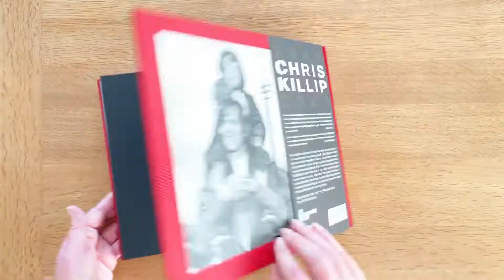Chris Killip 1946 to 2020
Pleased to be stocking the definitive, full-career retrospective of the life and work of Chris Killip (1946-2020), one of the UK’s most important and influential post-war documentary photographers.

‘I didn’t set out to be the photographer of the English de-Industrial Revolution. It happened all around me during the time I was photographing’ Chris Killip, 2019

Grounded in sustained immersion and participation in the communities he photographed, Chris Killip’s keenly observed work chronicled ordinary people’s lives in stark, yet sympathetic, detail. His photographs are recognized as some of the most important visual records of 1980s Britain; as editor of this book Ken Grant reflects, they tell the story of those who ‘had history “done to them”, who felt its malicious disregard and yet, like the photographer with whom they shared so much of their lives, refused to yield or look away.’

Published to coincide with the first full retrospective of Killip’s life and work at the Photographers’ Gallery, London, Chris Killip, designed by Niall Sweeney & Nigel Truswell at Pony Ltd, presents photographs from each of his major series alongside lesser-known works. It includes a foreword by Brett Rogers, in-depth texts by Ken Grant tracing Killip’s life and career, and essays by Gregory Halpern, Amanda Maddox and Lynsey Hanley.